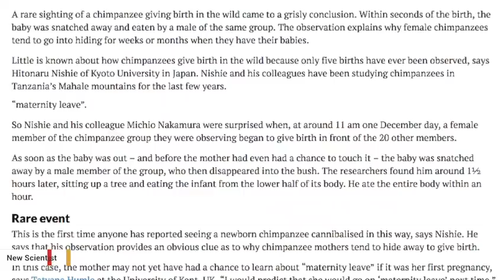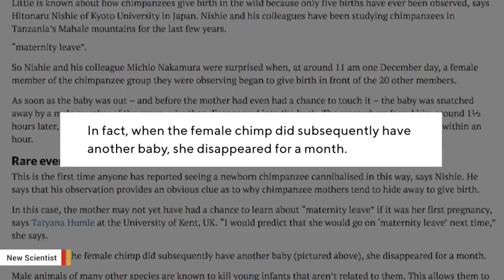Cannibal chimpanzee seen eating newly born chimp for the first time